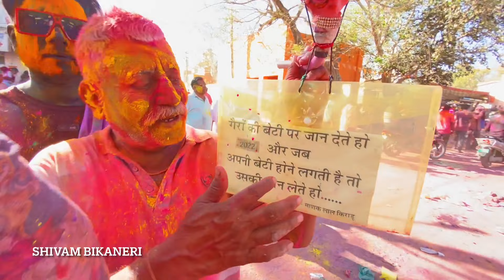बीकानेर की तनी तोड़ होली में ज़ो हुआ ये विडीओ परिवार के साथ ना देखे-Bikaneri holi me jo hua